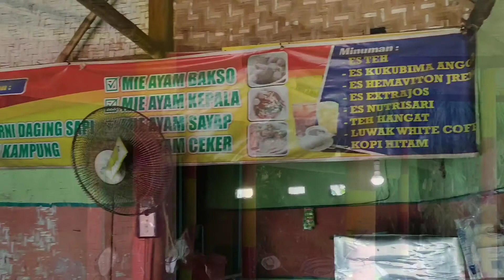NEMU PENJUAL MIE AYAM DI BAWAH POHON BAMBU !!!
Uwwiieeeewwww
Yoi lur !!!
Video Baru Dari Caruban Mangan.

Makasih buat Kalian yang selalu support Caruban mangan ya. Maaf kalo masih banyak kurang nya juga di video ini.

Buat kalian yg belom tau Caruban.
Jadi Caruban itu salah satu bagian dari Kab. Madiun Jawa Timur.

Maaf ya Kalo ada kalimat kalimat yg mungkin menyinggung orang

Biar lebih kenal lagi
Follow aku di Instagram ya

Mwaturr suwun